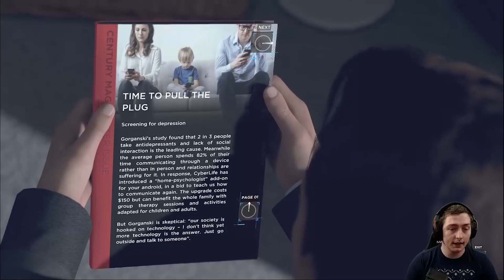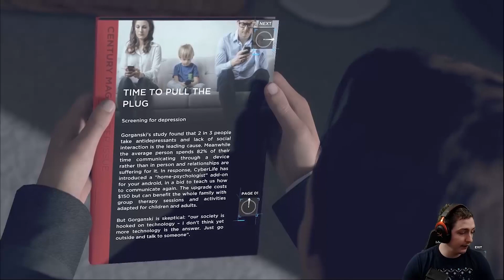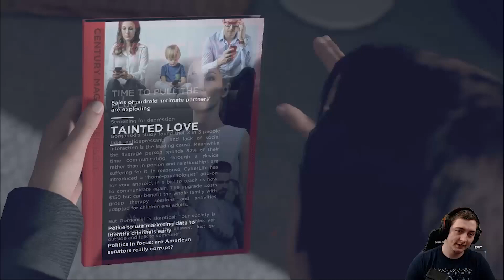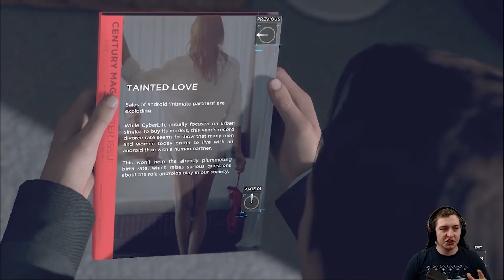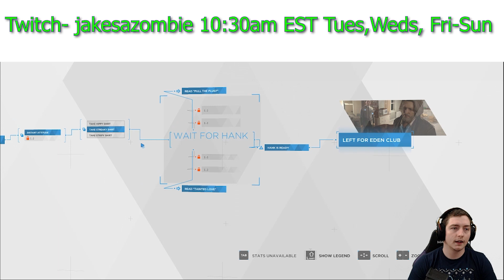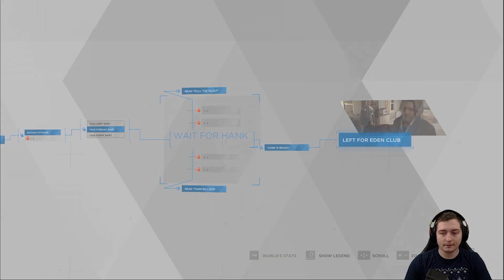Let's Play Detroit Become Human (17) | Connor